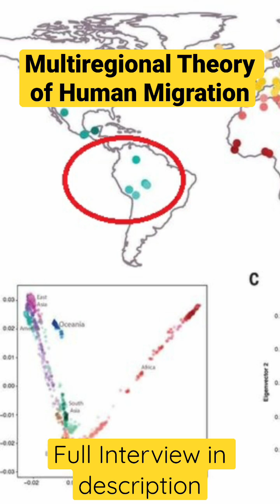50kya Aboriginal Australian DNA in Ancient South Americans